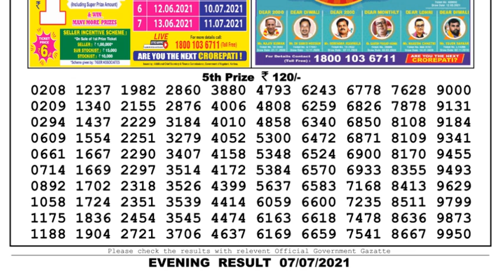Lottery Sambad Lottery Live 08.00pm 07.07.21 Nagaland Lottery Live